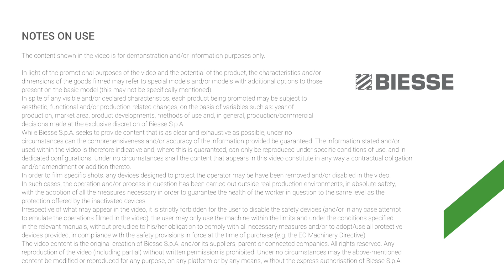Biesse Winline - Arch Elements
Winline 5 Axis, compact technology.
High-level technology for the best results with maximum ease of use.
The Winline multicentre with an HSD operating section with 5 interpolating axis (21.6 kW power) guarantees top performance even during machining operations with high quantities of material removed. Quality, precision and total reliability in an extremely compact and user-friendly solution.